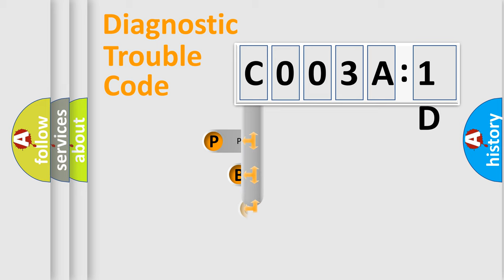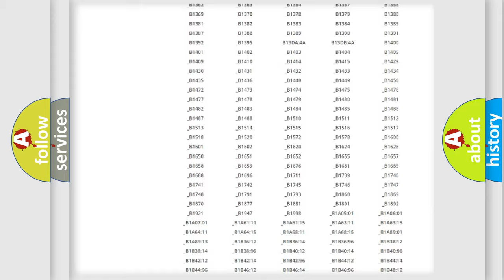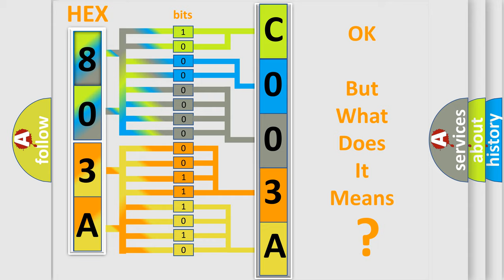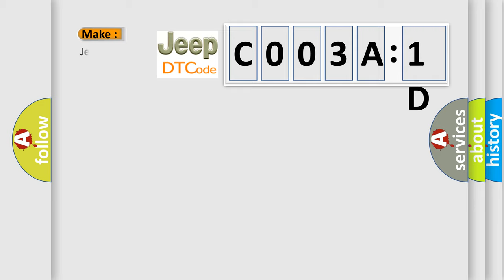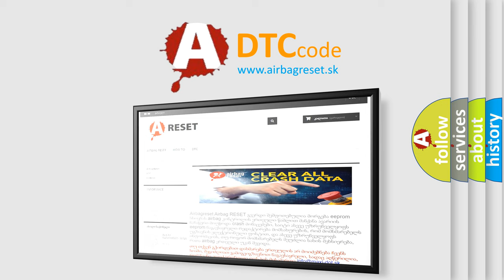DTC Jeep C003A-1D Short Explanation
Contents:
0:21 Basic DTC analysis according to OBD2 protocol standard.
1:48 Insight into programming
2:58 A diagnostically understandable description of the Diagnostic Trouble Code
3:05 Basic error definition

Make:
Jeep
Code:
C003A 1D
Definition:
ETC Level 2 ECT Performance
Description:
The Electronic Throttle Control (ETC) Motor is controlled by the Powertrain Control Module (PCM). The DC motor located in the Throttle Body drives the throttle blade. In order to decrease idle speed, along with spark and fuel delivery changes the PCM commands the throttle closed reducing air flow into the engine and the idle speed decreases. In order to increase idle speed, the PCM commands the throttle plate open allowing more air to pass the throttle plate.
Cause:
PCM REQUIRES TO BE PROGRAMMEDPOWERTRAIN CONTROL MODULE (PCM)
Failure Type: